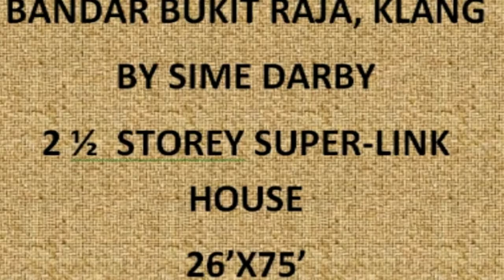Delora 1,Bandar Bukit Raja@ CL Wong 6017-6846282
Bukit Raja Klang
Delora 26'x75'
Freehold
2 1/2 storey link house
Modern and striking design